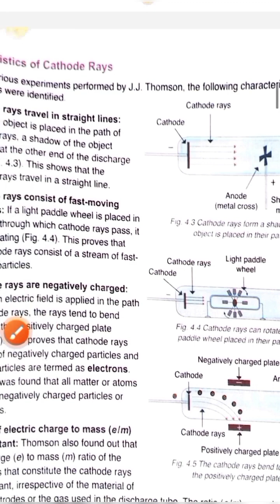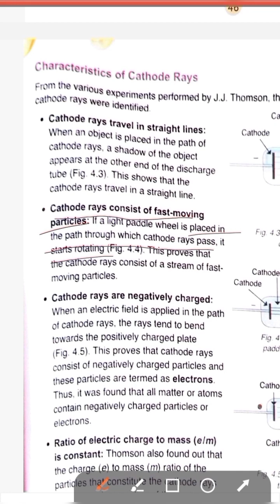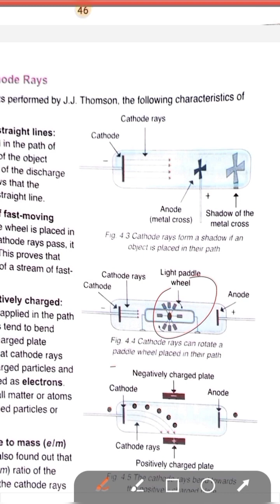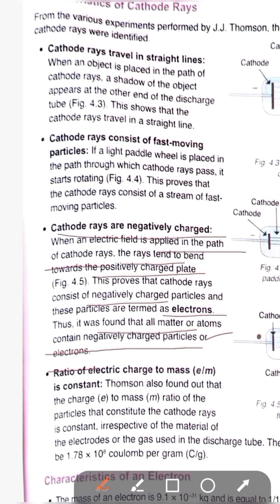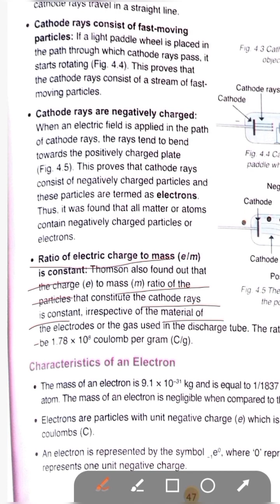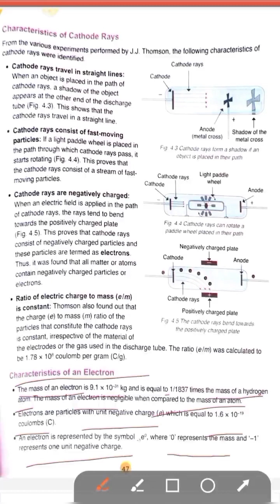#345 Characteristics of Cathode Rays || Characteristics of Electrons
Characteristics of Cathode Rays and Characteristics of Electrons.